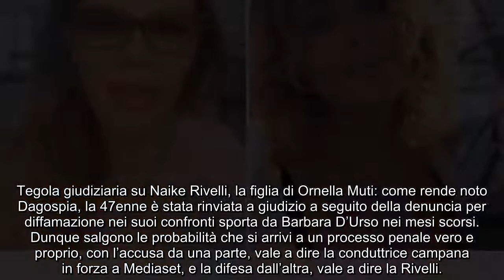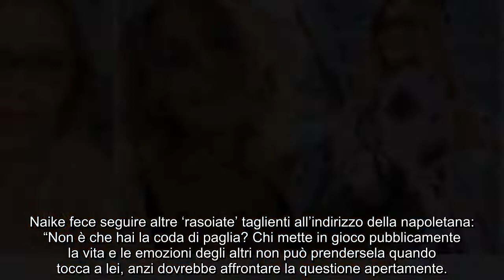Naike Rivelli rinviata a giudizio: denuncia di Barbara d’Urso. Il caso spiegato bene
La figlia di Ornella Muti è stata rinviata a giudizio dopo che la conduttrice Mediaset ha sporto denuncia contro di lei